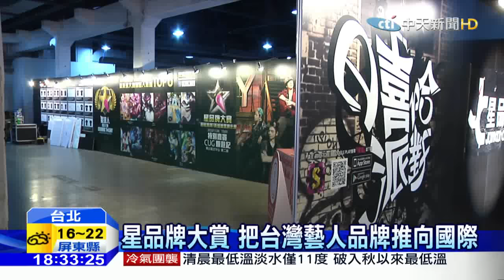20151127中天新聞 「星品牌大賞」亮相 昆凌快閃現身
由明星潮牌，聯合創作的主題展，「星品牌大賞」，正式亮相，藝人昆凌，為了自創的咖啡廳，快閃現身，還大方分享她的，時尚潮流觀。